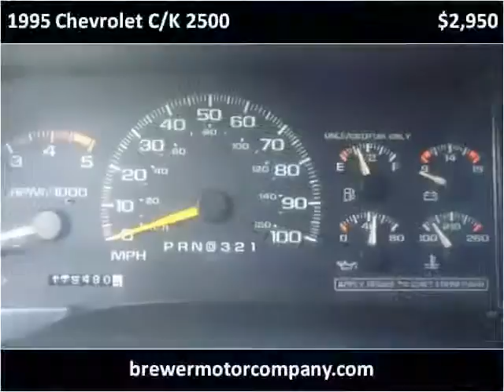1995 Chevrolet C/K 2500 Used Cars Pulaski TN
This 1995 Chevrolet C/K 2500 is available from Brewer Motor Company.